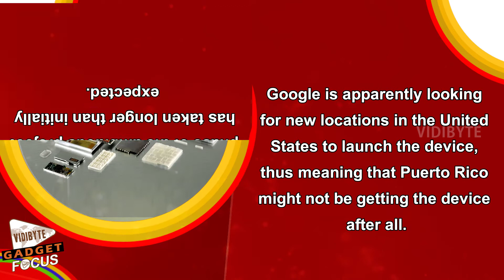Google’s Project Ara Officially Delayed Until 2016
Google delayed the launch of the Project Ara modular smartphone until next year. The Android handset with swappable hardware components was initially expected to launch this year in Puerto Rico.